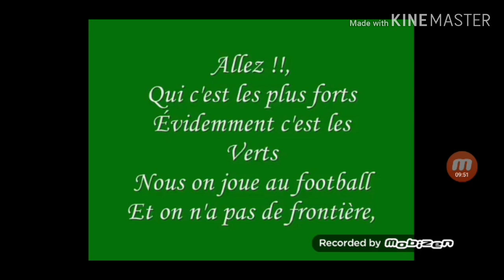LES MEILLEURS CHANTS ( ASSE )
Compte insta : asse.mf91